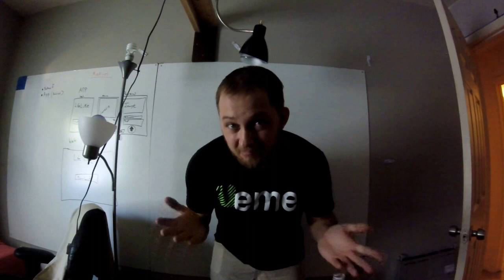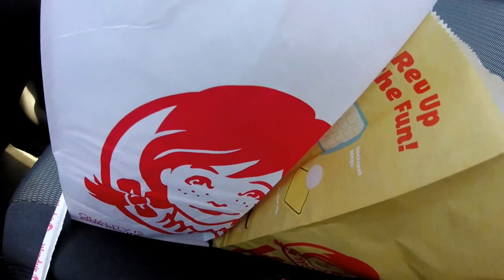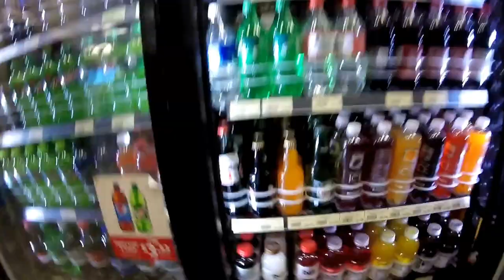Diaper party, meet golf cart!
I go to Walt's diaper party and somehow a golf cart gets in the mix.